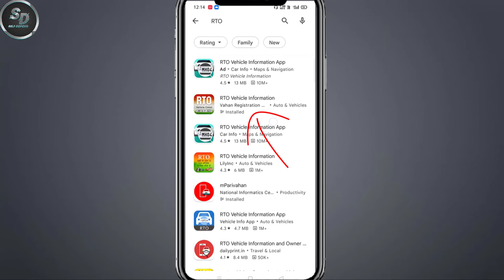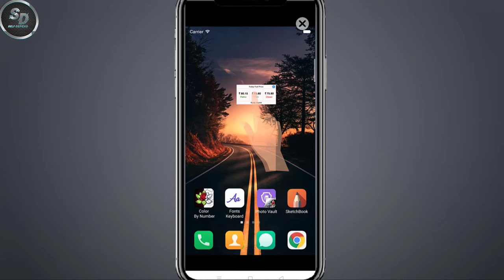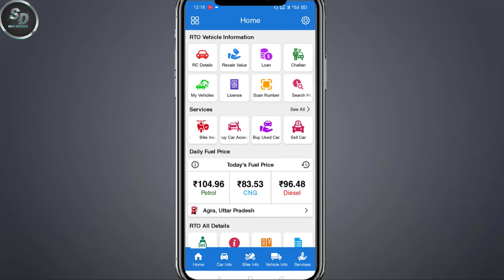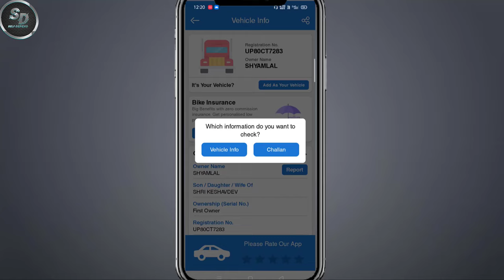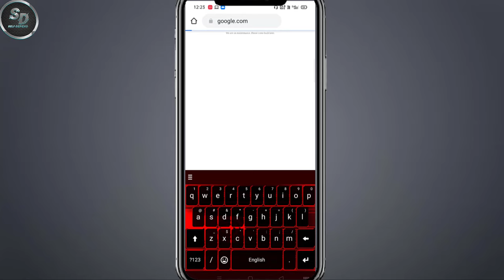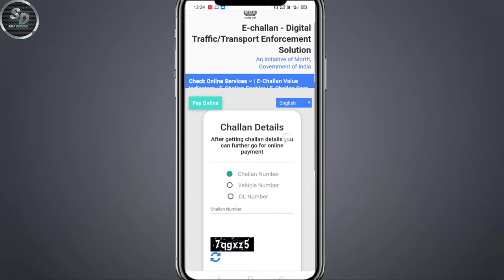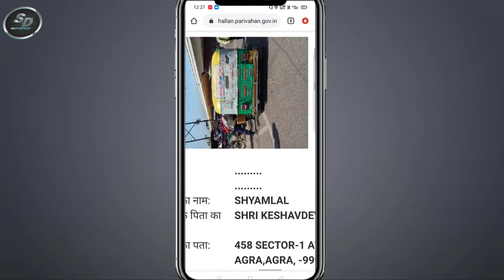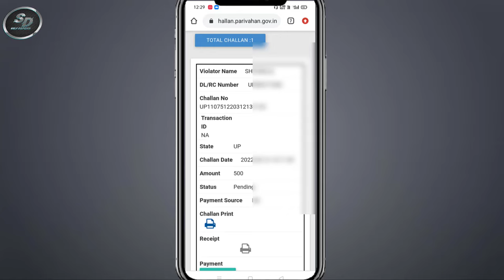गाड़ी का चालान चेक करना सीखें | How to check challan on Vehicle | e challan kaise check karen 2022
Video Title🔻

 @Technical Yogi   @My Smart Support   @Tech Champion Support
Application Name 🔻
RTO Vehicle information

दोस्तों इस वीडियो में हम ई-चालान के बारे में जानेंगे कि ई-चालान क्या होता है और कैसे ई-चालान को ऑनलाइन चेक किया जाता है जिससे आप जान पाएंगे की आपकी गाड़ी का ई-चालान हुआ है या नहीं।

All topics are covered this video:-
how to payment e challans online
how to check rc online
how to check ownership vehicle online
how to check e challans online
how to check vehicle e challan online
how to know e challan about your vehicle
how to check traffic e challan online
how to check vehicle e challans online 2022
कैसे पता करे गाड़ी का चालान कटा है कि नहीं 2022
how to get challan details
how to get challan details online
how to get challan details with vehicle number
how to get challan details of traffic police
how to get challan details from traces
how to find challan details
how to get traffic challan details
how to find vehicle challan details
Challan online kaise check kare
E Challan kaise check kare
How to Check E-Challan Online
How to Check Vehicle Challan Status
How to check echalan 2022
How to download challan receipt
How to get challan details from vehicle number
Online Challan kaise Dekhe
kaise pata kare chalan kata hai ya nahin
challan kaise check kare
gadi ka Chalan Kaise Dekhen
get challan details
how to check challan on vehicle
gaadi ka chalan kaise pata kare
gadi ka chalan kaise check kare
gadi number se challan kaise pata kare
rto challan kaise check kare
bike ka chalan kaise check kare
chalan kaise check karen in hindi
E CHALLAN KAISE CHECK KAREN
E CHALLAN KAIS CHECK DEKHE
CHALLAN KAISE DEKHE
All tags cover this video:-